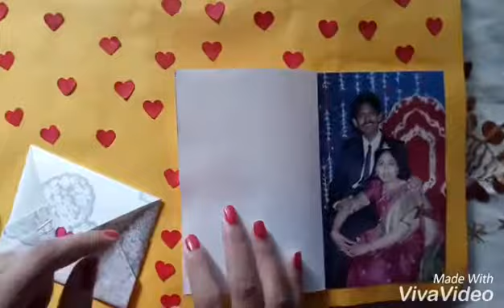Scrap book part 1